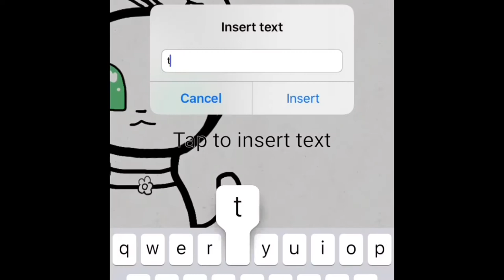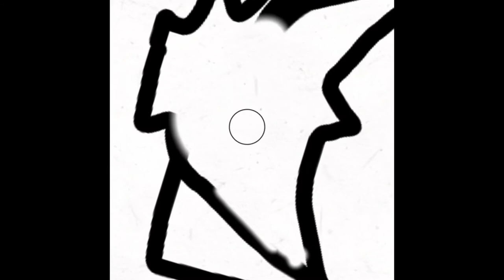Gift For LPShannah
Yeah...

For LPShannah:
Hi Hannah! I really hope you like the drawing! I just wanted to tell you that I(and probably a lot of people) will miss you being on LpsTube. I understand though, why you’re leaving. But, thank you for so many amazing videos for so many people, including me! I do feel bad that I haven’t been up to date with watching your vids, but they never disappoint when I watch them! You are so creative and have made so many wonderful videos. And I wish you the best of luck in life! I have so many memories from you and your channel. Like entering your giveaways, naming one of my LPS dachshunds after Collete from your summertime series, and I don’t think I will hear the name Destiny without thinking of your mascot. Thank you, for making mine and so many other people’s childhood.💙

Song: “I don’t know my name” By Grace Vanderwaal. I own no rights to the song whatsoever.